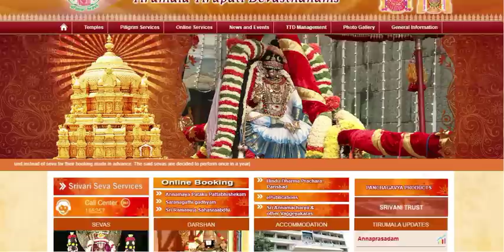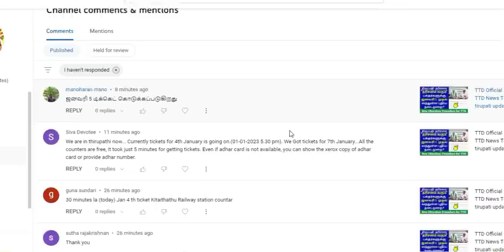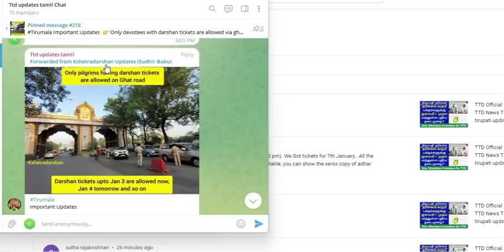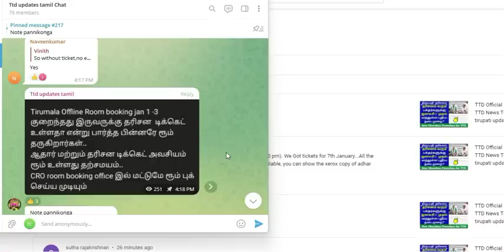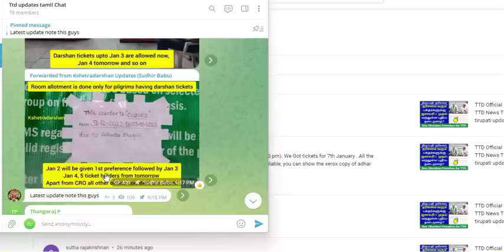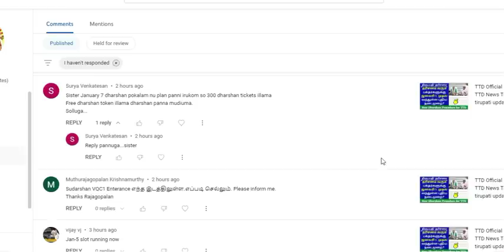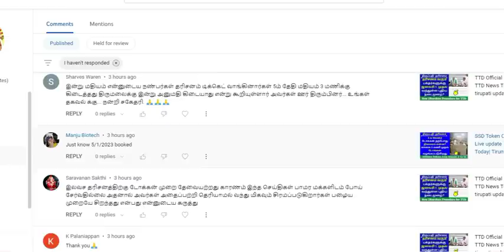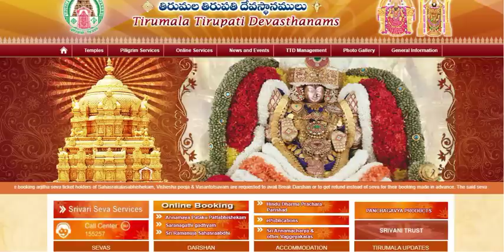No Entry to Tirumala || TTD News Today| Tirumala tirupati updates today tamil |Breaking News